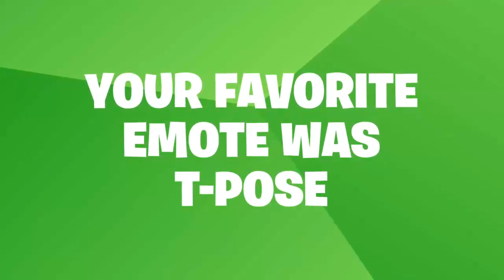Fortnite - NoFigInMyNewton Season 6 Recap(T-POSE 123 times!)